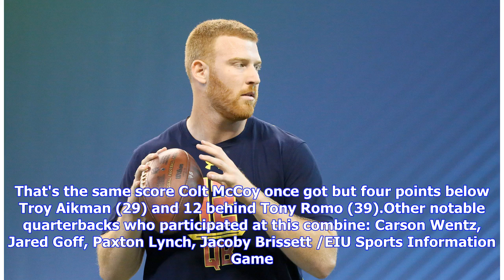How have Cowboys fared at the NFL combine? See Dak, Zeke, and Tony Romo's marks before they joine...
How have Cowboys fared at the NFL combine? See Dak, Zeke, and Tony Romo's marks before they joined Dallas

Cowboys 10h /File photos From left to right: Tony Romo, Jason Witten, DeMarco Murray, Martellus Bennett, Julius Jones. By SportsDayDFW.com @SportsDayDFW Editor's note: SportsDay is bringing this story back in preparation for the 2019 NFL scouting combine. Every NFL player starts as a prospect just trying to prove his worth to 32 clubs. The NFL scouting combine provides each prospect a chance to do just that. Everything from 40-yard dash and vertical jump to intelligence and sociability is examin...